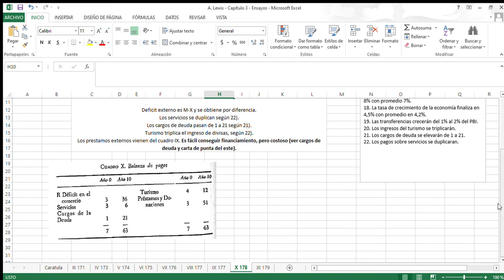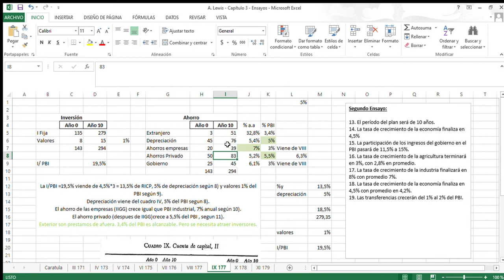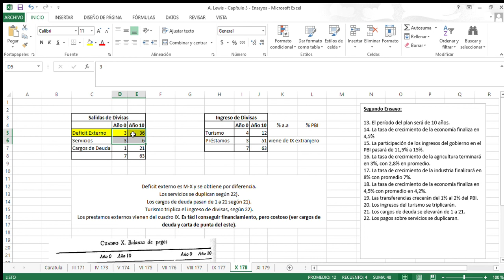Capítulo 3 - Segundo Ensayo Tabla X - A. Lewis - Teoría de la Planificación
Planificación y Programación del Desarrollo